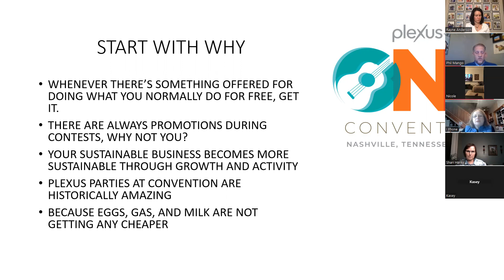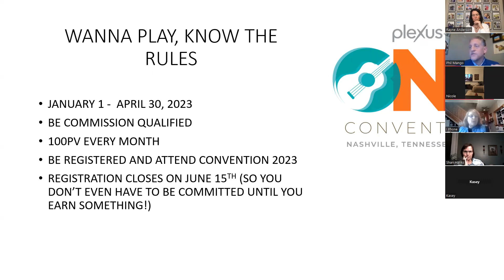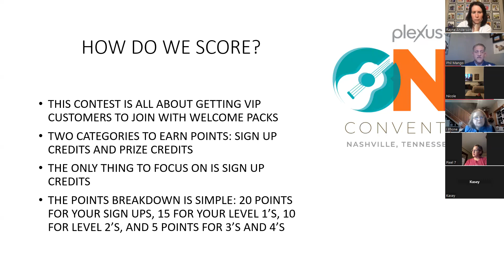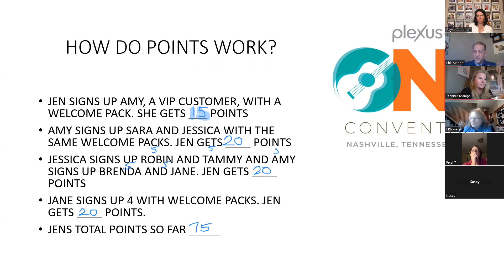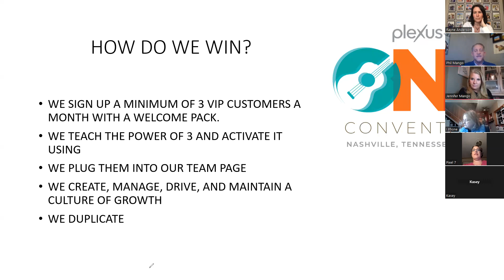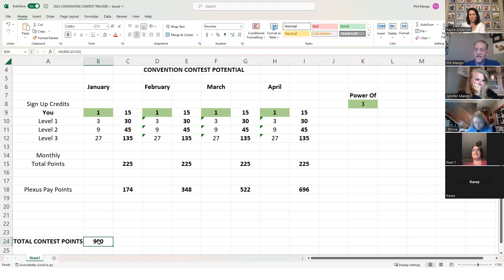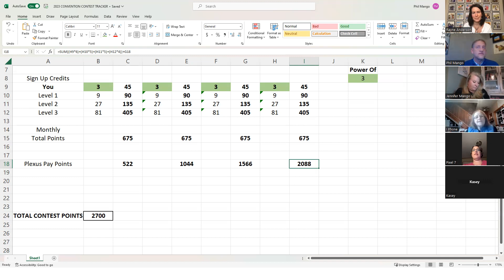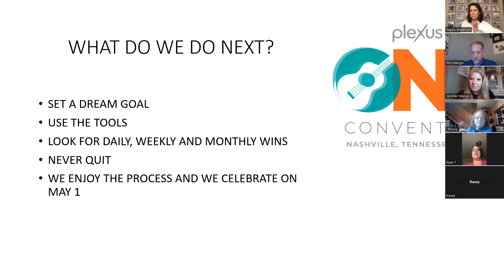2023 Plexus Convention Contest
Learn the details of the contest and how to reach the top levels!